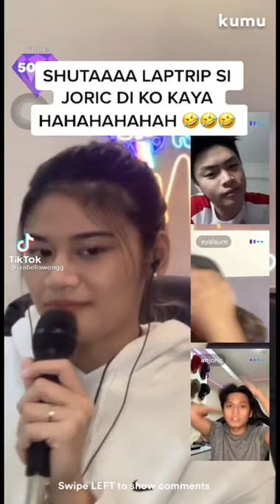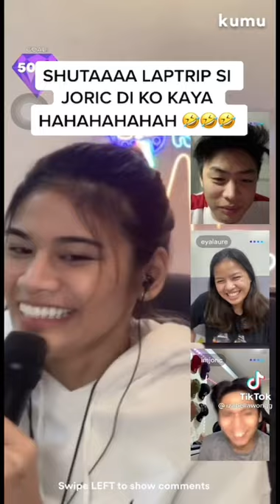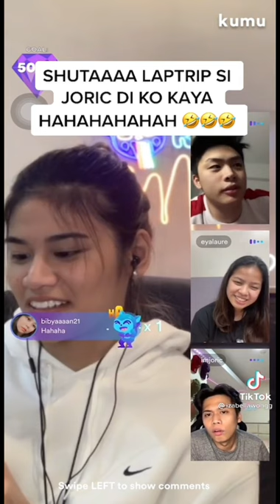Mela Tunay and Joric nag salita na laban sa mga basher Ni Deanna Wong, Jema, and Carly